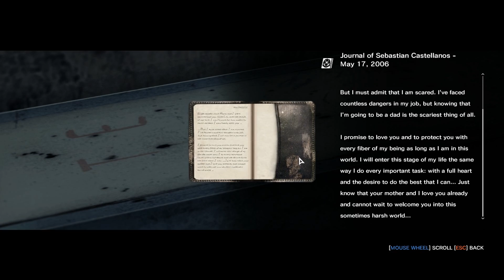The Evil Within Chapter 6 Walk Through pt. 2 The Two Giants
Walk through pt 2 of Chapter 6 Losing Grip On Ourselves.